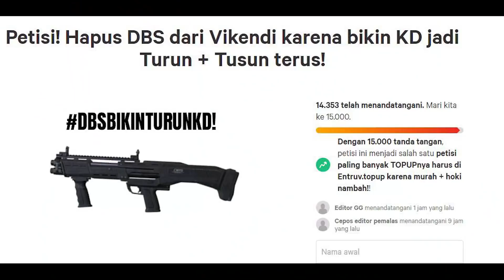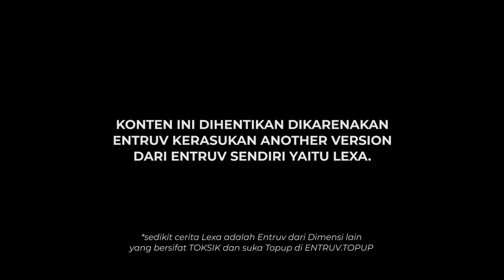"VICTOR GAK GUNA NIH KALO DI VIKENDI!" - PUBG MOBILE INDONESIA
TOPUP UC PUBGM DAN DM ML DISINI : ► Instagram : @entruv.topup

► Topup di Entruv : @entruv.topup
► Follow Instagram : @alexanderentruv dan @entruv.topup

Device yang di pake: Ipad Pro 2020/ROG Phone 5/Iphone 12 Pro Max